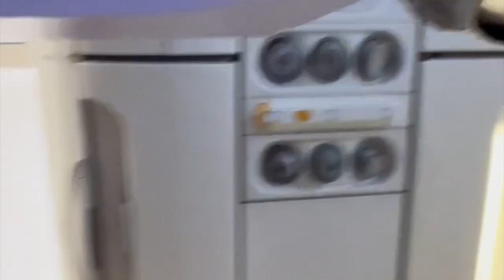FROM ATLANTA TO AFRICA /OUR JOURNEY TO LIBERIA ON THREE PLANES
Me and my Grandson journey to LIBERIA. The three different planes we took.

*COPYRIGHT INFRINGEMENT NOT INTENDED* "Copyright Disclaimer Under Section 107 of the Copyright Act 1976, allowance is made for "fair use" for purposes such as criticism, comment, news reporting, teaching, scholarship, and research. Category